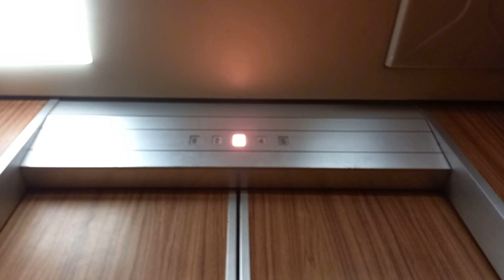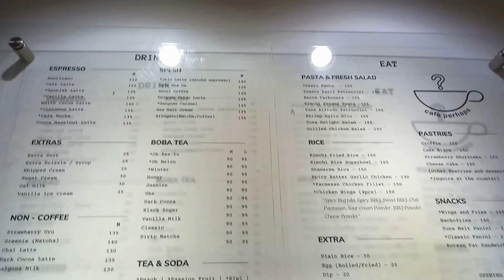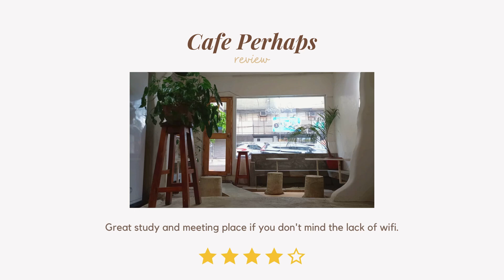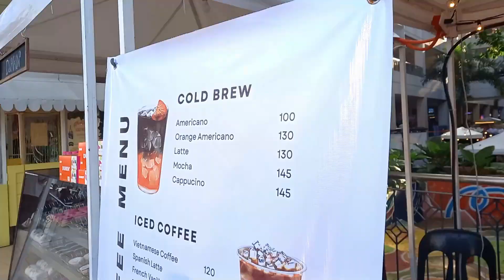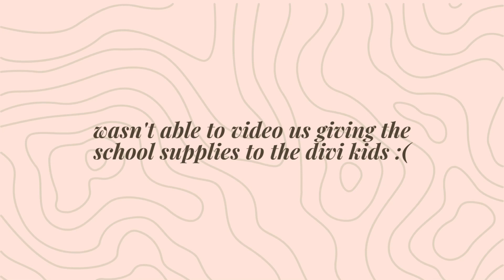𝒅𝒐𝒄𝒖𝒎𝒆𝒏𝒕𝒊𝒏𝒈 𝒍𝒊𝒇𝒆 | birth month & café snippets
Hey! Dani here.

This is the second entry of documenting my life through snippets. Videos taken from the last two weeks.

@thekitchendiarycafe (based in Iligan City, I’m hoping they’re coming again to CDO soon)
I wasn’t able to comment about Kitchen Diary Café in the video because it’s approaching finals week and I’m a little too tired to edit anymore than I’ve done with this video entry to I’ll just type my comments here. There Hibiscus Lemonade is SUPERB. Very sayang I couldn’t try the rest of their drinks as they were only in Ayala’s Food Bazaar for like 3 days and I wasn’t able to come back. But prommiseee their menu looked so unique, they had ORANGE AMERICANO! I really wanted to try that pa naman. All in all, as a food bazaar booth, I give a 5 out of 5 rating!

My friends and I ate at Ajirang, my fave Korean Restau.

I own none of the music used in this video.